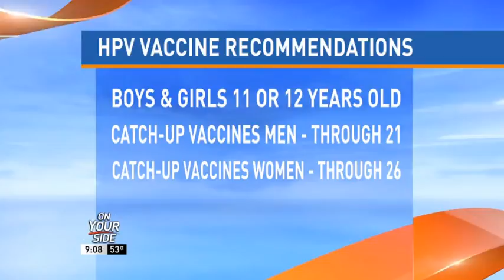KATV: Dr. Anath Ranganathan Discusses Human Papilloma Virus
Human Papilloma Virus – also known as HPV - is the most common sexually transmitted infection. It is so common that nearly all sexually active men and women get it at some point in their lives. Some types of HPV can cause health problems including genital warts and cancers. But there is a vaccine against HPV.  Dr. Ananth Ranganathan, with CHI St. Vincent Women’s Clinic - Little Rock, has answers to questions you might have.  CHI St. Vincent. Imagine Better Health.